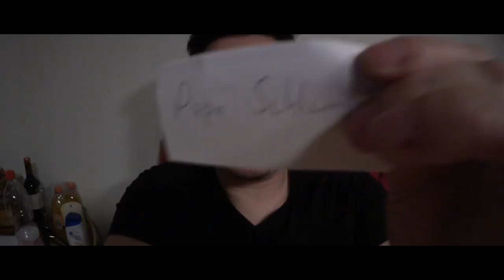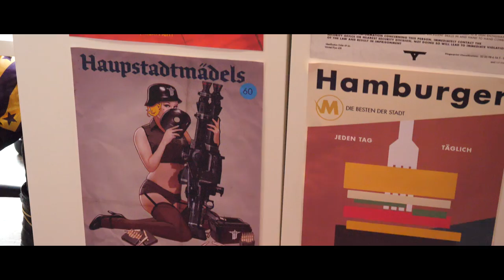Niemand will nach mir ins Bad oder Die Gamescom 2017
Die besten Fans, die coolsten Games und das dreckigste Bad.
✗Wolfenstein 2
✗The Evil Within 2
Falls ihr mich unterstützen wollt:
Oder während eines Live-Streams:
✗Mein Mikro
✗Mein Kamera-Mikro